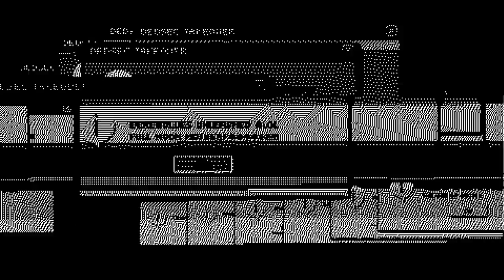Watch Dogs 2 Fun Moments